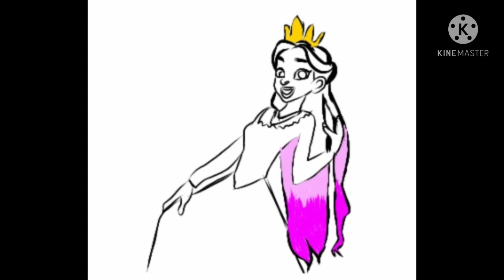a simple makeover for rapunzel ,Siya's World, ibis paint x 😀😀😀😃😃😃😄😄😄😁😁😁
everything about this video is set already so I am just gonna leave this description and please subscribe to my channel and also like this video if you do like it